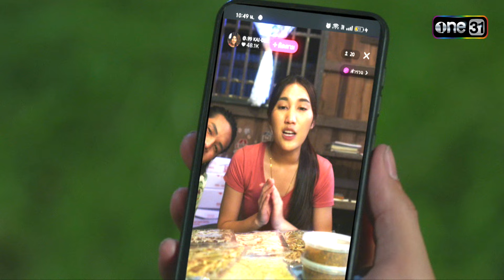เรื่องของเรื่อง EP.23 'เบสท์ รักษ์วนีย์' กับเบื้องหลังละคร 'นางฟ้ากรรมกร' FULL | 29 มิ.ย. 67 | one31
รายการ เรื่องของเรื่อง ทุกวันเสาร์ เวลา 16:00 น.ทาง